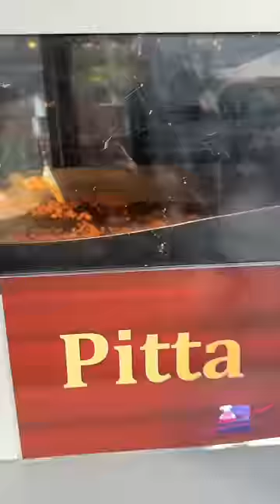What I ate in Belgium, Europe for a day! 😍🧇🍻